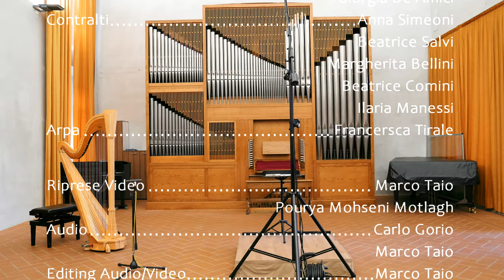Benjamin Britten A Ceremony of Carols op. 28 - Le Soliste - Arpa: F. Tirale, dir. S. Baracco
Benjamin Britten (1913 – 1976) A Ceremony of Carols op. 28
1. Procession "Hodie Christus natus est"         00:00
2. Wolcum Yole!                                                    01:23
3. There is no rose                                                02:51
4. That yongë child                                               05:21
5. Balulalow                                                           07:09
6. "As Dew in Aprille"                                            08:25
7. This Little Babe                                                 09:30
8. Interlude                                                            11:02
9. In Freezing Winter Night                                 15:08
10. Spring Carol                                                    18:06
11. Deo gracias – Adam lay i-bounden             19:25
12. "Recession" ("Hodie Christus natus est")   20:40

Le Soliste
Arpa: Francesca Tirale
Direttore: Silvio Baracco

Registrato il 5 febbraio 2023
Sala Bazzini- Conservatorio "Luca Marenzio" Brescia

Riprese Video:          Marco Taio
                                    Pourya Mohseni Motlagh
Ripresa Audio:          Marco Taio & Carlo Gorio
Film Making:             Marco Taio

Le Soliste è un gruppo vocale femminile, nato nel 2005 all’interno del
conservatorio di Brescia. Composto inizialmente dalle voci soliste del
grande coro di voci bianche della scuola media annessa, si è successivamente ampliato con l’apporto delle migliori allieve delle altre formazioni corali del conservatorio bresciano e delle allieve dei corsi di canto. Si è cosi costituito un complesso vocale stabile, che aspira a porsi
come punto di riferimento per la musica corale a voci pari. La continua
ricerca e la proposta di autori e brani, spesso di non comune ascolto
ha permesso, nei moltissimi concerti tenuti in questi anni, di riscoprire
e di valorizzare un repertorio importantissimo, impreziosito da composizioni scritte appositamente per il gruppo. Fra le ultime composizioni
inserite nel repertorio, eseguite lo scorso ottobre in prima esecuzione
assoluta, il ciclo di brani con organo The building of grace di Carlo
Galante, su testi poetici di George Herbert.

Le Soliste is a female vocal group, born in 2005 within the
Brescia conservatory. Initially composed of the solo voices of
large children's choir from the attached middle school, subsequently expanded with the contribution of the best students from the other choral groups of the Brescia conservatory and the students from the singing courses. A stable vocal ensemble has thus been established, which aspires to position itself as a point of reference for choral music with equal voices. The continuous research and proposal of authors and songs, often uncommonly listened to, has allowed, in the many concerts held in recent years, to rediscover and enhance a very important repertoire, embellished with compositions written specifically for the group. Among the latest compositions included in the repertoire, performed last October for the first time, is the cycle of organ pieces The building of grace by Carlo Galante, on poetic texts by George Herbert.

A Ceremony of Carols è una composizione musicale di Benjamin Britten, per coro di voci bianche ed arpa, Op. 28, composta fra il marzo e l'agosto 1942, durante la traversata dell'oceano Atlantico che stava riportando Britten e Peter Pears in Inghilterra dopo i tre anni trascorsi negli Stati Uniti d'America.

Quest'opera comprende una serie di canti popolari di carattere religioso (carols), di anonimi autori medioevali e in inglese antico, accompagnati da testi di altri autori, fra i quali Robert Southwell e William Cornysh. Queste otto carole, ai quali si aggiunge un raffinato intermezzo strumentale per arpa sola, sono incorniciati da un canto eseguito all'inizio (Procession) e alla fine (Recession), all'unisono, basato sull'antifona gregoriana Hodie Christus natus est.

L'opera è stata eseguita per la prima volta nel Castello di Norwich il 5 dicembre 1942 dal Fleet Street Choir diretto da T. B. Lawrence, con Gwendolen Mason all'arpa. Rivista fra il 1943 e il 1945, la Ceremony of Carols nella sua seconda versione ha ricevuto la prima esecuzione nella Wigmore Hall di Londra nell'aprile 1945 dal Morriston Boys' Choir e l'arpista Maria Korchinska diretti dal compositore.